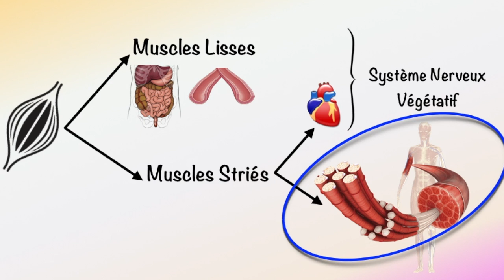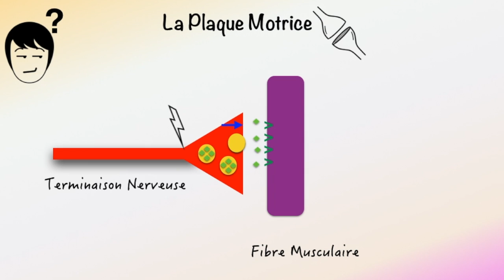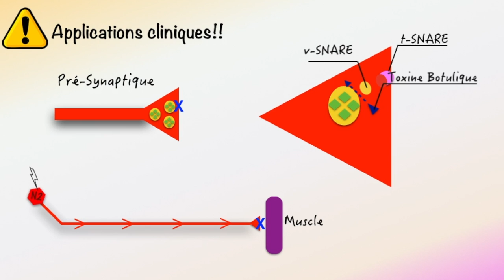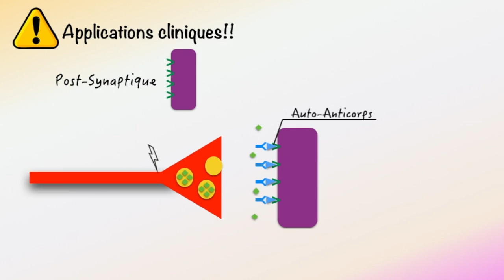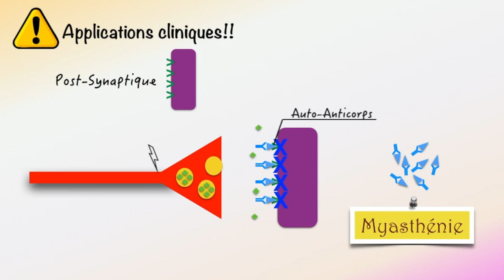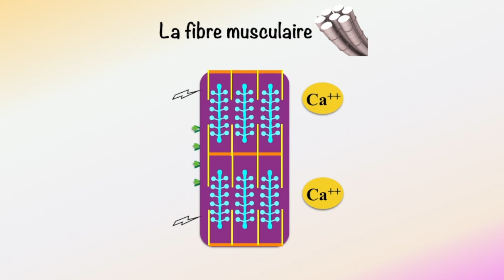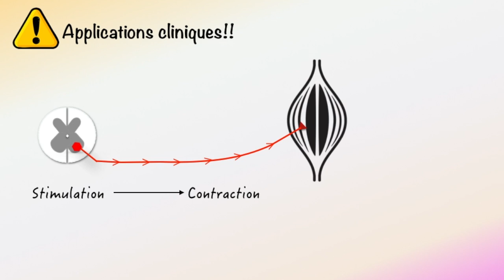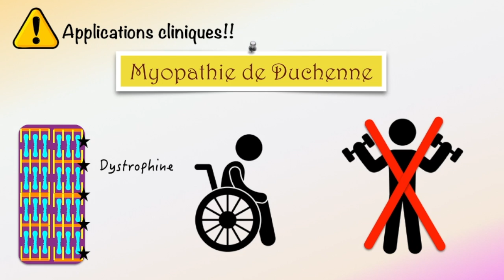Neurofacile 10 : La contraction musculaire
Nos liens
Icone : noun project
Montage : I movie
Musique proposée par La Musique Libre